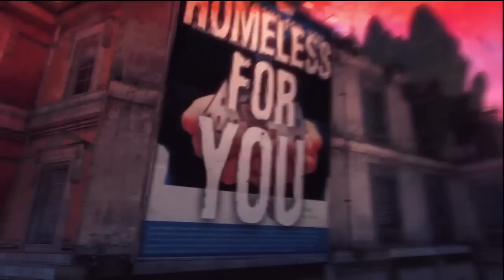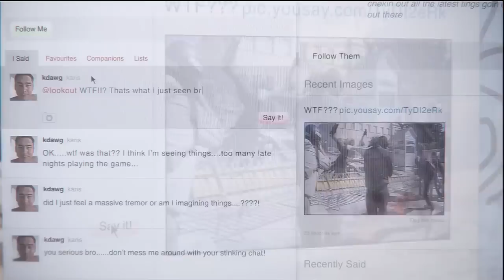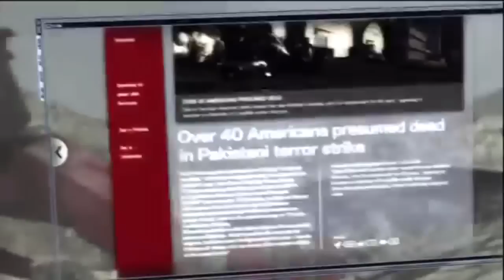Let's Play DmC (Part 15) Mundo Boss Fight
Look, It's Megatron!